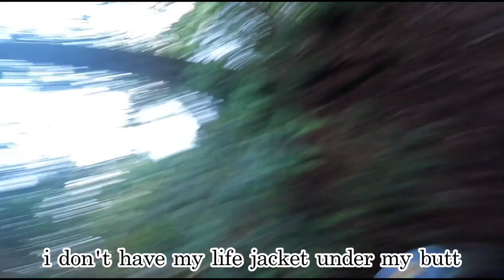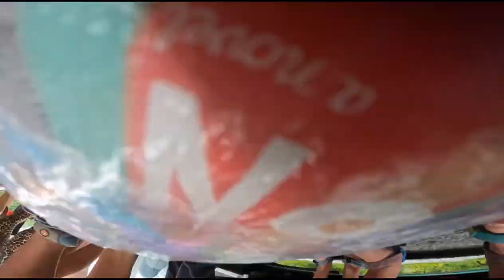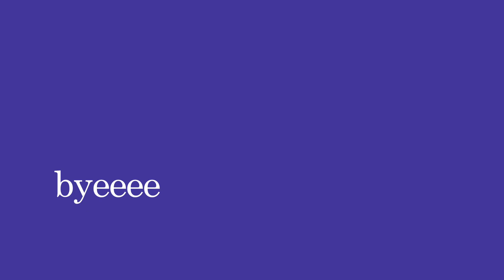12 DAY CANOE TRIP VLOG + the English River, days in the life, besties, and so much more!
Canoe trips are the main thing at camp. In the past I have done and 8 day, a 10 day, and now a 12 day trip! I made so many new friends and memories this year. This is the part 1 to the trip (the first 6 days).

Beginning explained: the first part of the video is when my friends Maebelle and Harper stole my GoPro and started filming on it. I thought it was funny to include in this video. Maebelle and I have been bfs for 3 years now. Harper just came to camp this year and as soon as I met her I knew we would be bfs. Harper is on my trip, but Maebelle isn't 😭.